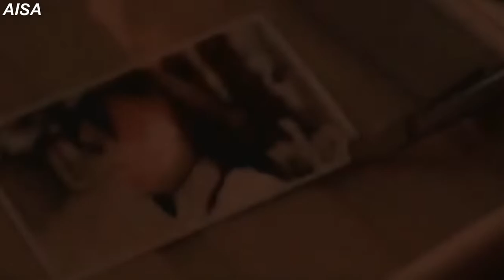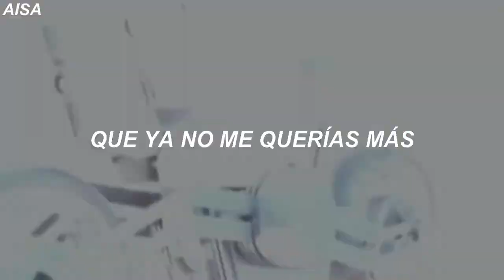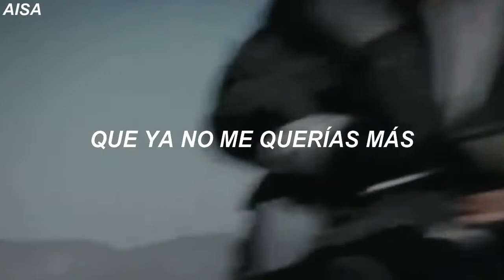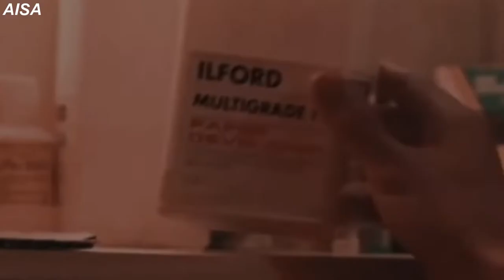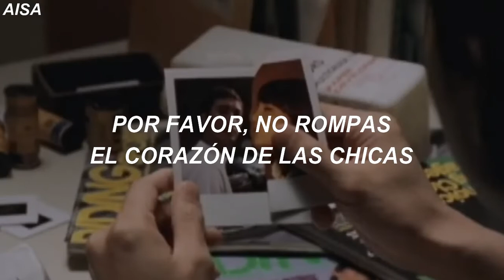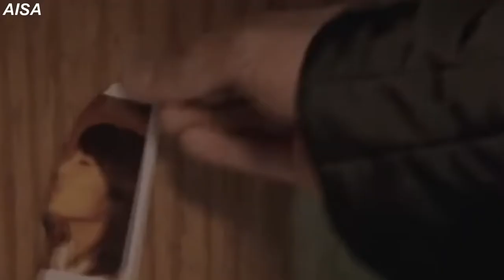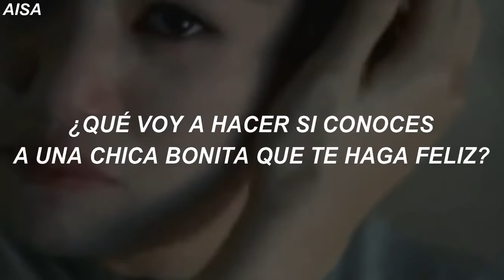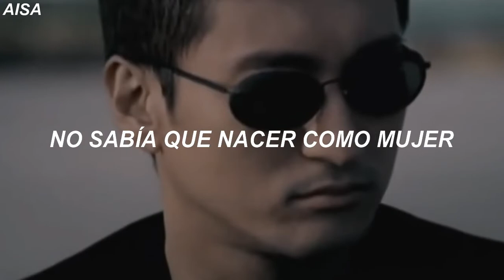KISS - 'Because I'm a Girl' (Sub Español)